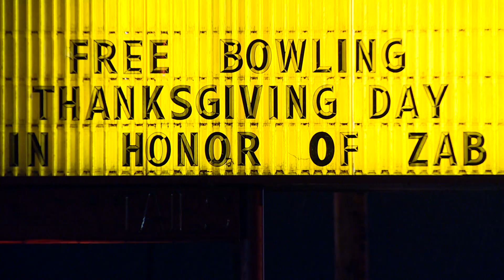"It's all about family"